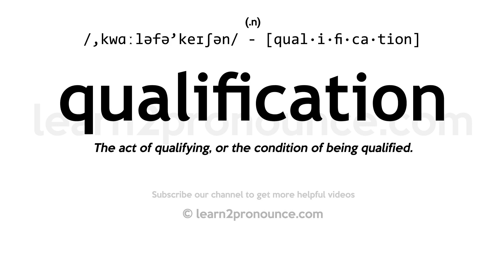Pronunciation of Qualification | Definition of Qualification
Qualification pronunciation | How to pronounce Qualification in English?
/,kwɑːləfə`keɪʃən/
Meaning of Qualification | What is Qualification?
(1) (noun) a statement that limits or restricts some claim; (2) (noun) an attribute that must be met or complied with and that fits a person for something; (3) (noun) the act of modifying or changing the strength of some idea;
What is Qualification | Qualification meaning and definition?